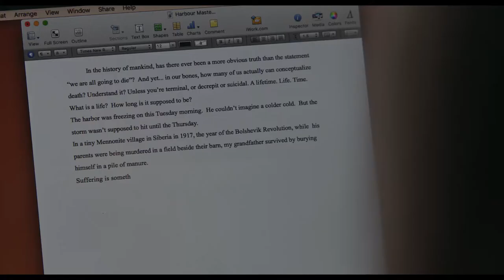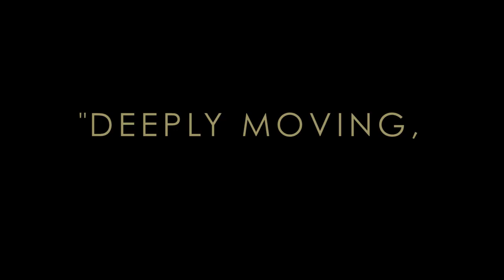All My Puny Sorrows trailer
Despite a failed marriage and a floundering writing career, Yoli (Alison Pill) is primarily concerned about her sister Elf (Sarah Gadon), a renowned pianist who's ready to end her enviable life. Boasting standout performances from its two stars who prove equally adept with witty banter, cutting asides, and soul-baring declarations, Michael McGowan's refreshingly candid, deeply affecting adaptation of Miriam Toews' beloved novel ultimately proves life-affirming in the most unexpected and rewarding of ways.